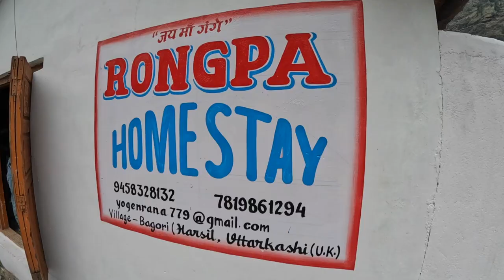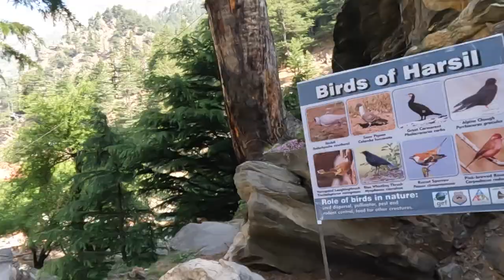Harsil Valley Village Tour | उत्तराखंड का स्वर्ग | Chardham Yatra 2022 | Bagori Village, Lama Top📍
Hey Wanders,
My recent trip to Gangotri Yamunotri Dham I explored some hidden places around Uttarakhand and before visiting Harshil valley.
I wasn't sure if I like Uttarakhand as much I like Himachal Pradesh.
The landscape is nourished by the Bhagirathi river. Harsil is known for its apple produce, which according to local lore, was introduced to the area by a British settler Fredric E Wilson.
Harsil is one of the hidden gems of Uttarakhand. This beautiful village in the Garhwal Himalayas is situated at an altitude of 2620 m and is part of the equally gorgeous Uttarkashi District. Harsil is a nature lover's paradise and is ideal for those seeking some adventure in the mighty Garhwal Himalayas. The village is also a dream location for those who love trekking, biking, and other adventure activities.
Falling en route Gangotri from Uttarkashi, Harsil is covered in dense Oak and Deodar Forests and is a place where nature greets with a warm embrace.
Homestay we stayed in - Negi Homestay - 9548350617, 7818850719
Explore Harshil and Trek with RAJ -  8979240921

April to June and September to October is the best time to visit Harsil. In winter, it receives heavy snowfall.